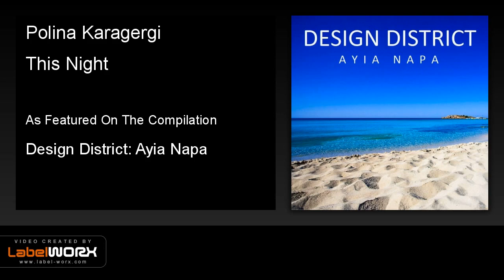Polina Karagergi - This Night (Instrumental)